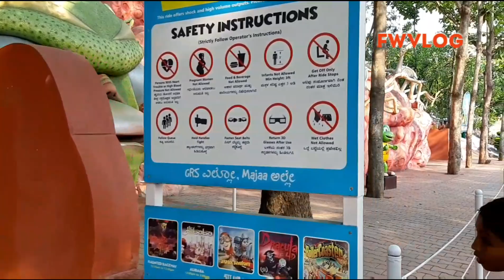GRS fantasy park mysore